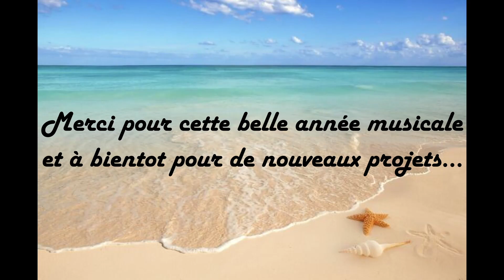Concert classe de piano Magali Roumat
Chateau Malpagat
Juin 2023
Montage Olivier Cot